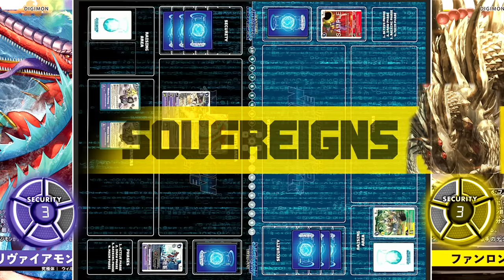Leviamon VS Fanglongmon!! | Digimon Card Game: EX5 Animal Colosseum Beast Wars (ROUND 3)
This is Round 3 of the Animal Colosseum Beast Wars, a tournament featuring 8 decks from the 5th theme booster of the Digimon Card Game: Animal Colosseum. The next two decks to clash are Leviamon and Fanglongmon. The Purple Leviamon deck features an interesting new mechanic of forcing the opponent to play Digimon, increasing the opponent's field size to meet the condition of Leviamon's powerful destructive effects - giving before taking everything away with Level deletion and high-damage Piercing which lead to Memory gain. On the other hand, the rainbow-coloured Fanglongmon deck features the 12 Devas and Four ACE Sovereigns. The deck's playstyle involves playing Devas directly to the Breeding Area and slowly accumulating the trash while wearing the opponent down with the Sovereigns' Blast Evolution and powerful [On Deletion] effects, ultimately wiping the opponent's board with the descent of Fanglongmon to finish the game. With the Seven Great Demon Lords up against the Sovereigns, it's a battle of good versus evil...